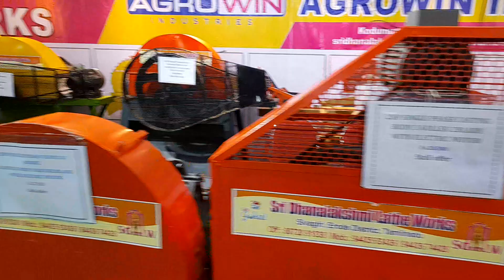CHAFF Cutter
agrowin industry -dhanalakshmi lathe works - erode @ agri expo